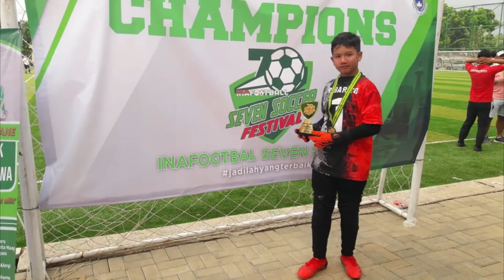Rayhan Barito - GoalKeeper Endang Witarsa Soccer School 2022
Act as a champion. ESA 7th anniversary, Muara Angke, INA Cup, Liga RMOL 2022